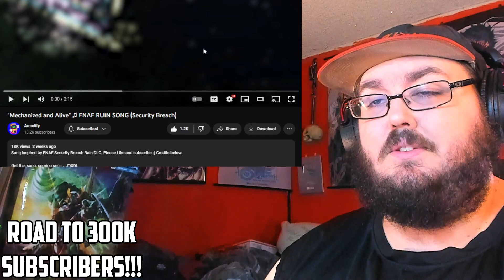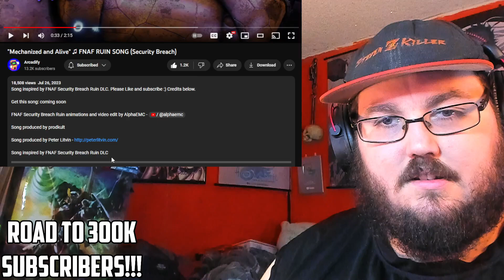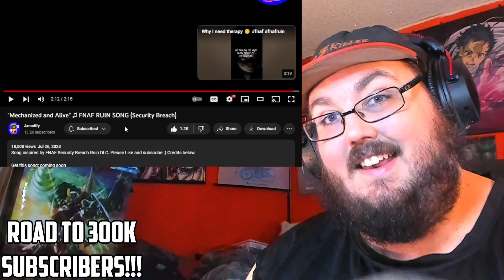FNAF SB: RUIN Song Animation Ruined Lullaby - CG5 & Mechanized and Alive ♫ FNAF RUIN SONG REACTION!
Ruined Lullaby - CG5 (FNAF SB: RUIN Song Animation) @CG5
"Mechanized and Alive" ♫ FNAF RUIN SONG (Security Breach) @ArcadifyMusic

fnaf
fnaf unblocked
fnaf characters
fnaf movie trailer
fnaf animatronics
fnaf action figures
fnaf art
fnaf anime
fnaf apk
ar fnaf
fnaf books
fnaf background
fnaf bonnie
fnaf ballora
fnaf books in order
fnaf beatbox
fnaf bite of 87
fnaf baby
bonnie fnaf
ballora fnaf
blob fnaf
burntrap fnaf
baby fnaf
blumhouse fnaf
bite of 87 fnaf
bonnet fnaf
fnaf cast
fnaf chica
fnaf cosplay
fnaf cassidy
fnaf circus baby
fnaf cupcake
fnaf costume
fnaf creator
chica fnaf
cast of fnaf movie
cassidy fnaf
charlie fnaf
cupcake fnaf
fnaf drawings
fnaf dlc
fnaf download
fnaf daycare
fnaf discord
fnaf disney
fnaf disney movie
fnaf demo
download fnaf
dc2 fnaf
download fnaf 1 apk
fnaf ennard
fnaf elizabeth
fnaf eclipse
fnaf endoskeleton
fnaf eleanor
fnaf escape room
fnaf endo
ennard fnaf
eclipse fnaf
eleanor fnaf
every fnaf character
endoskeleton fnaf
el chip fnaf
elizabeth fnaf
fnaf fanart
fnaf fan games
fnaf foxy
fnaf funko pop
fnaf figures